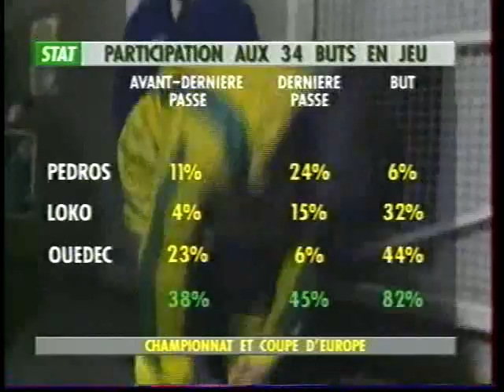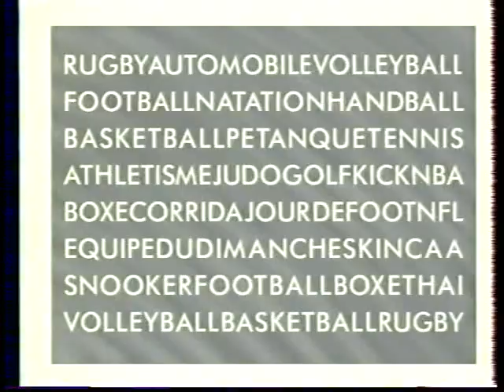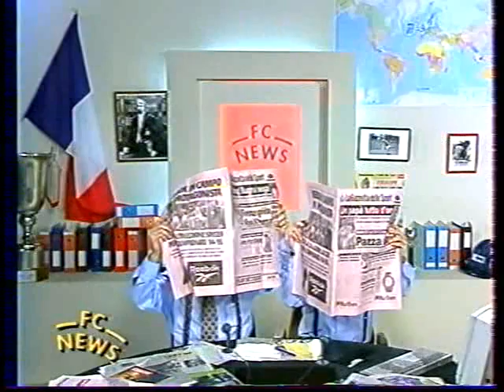FC Nantes - FC Sion 1994-95 C3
8ème de finale de coupe de l'UEFA aller. Nantes bat Sion 4 à 0.